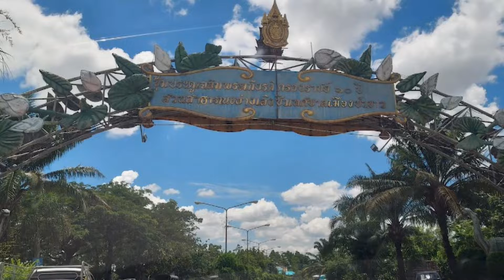2 ผู้สมัคร ส.ส.กาฬสินธุ์ ผละอกพลังประชารัฐ ซบสร้างอนาคตไทย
กาฬสินธุ์ // 2 ผู้สมัคร ส.ส.ผละอกพลังประชารัฐ ซบสร้างอนาคตไทย

2 ผู้สมัคร ส.ส.จากพลังประชารัฐออกจากอ้อมอก พรรคพลังประชารัฐเข้าพรรคสร้างอนาคตไทย มั่นใจปักธงที่กาฬสินธุ์ได้

วันนี้ (19 มิ.ย.) ที่หอประชุมกลางน้ำอ่างเลิงซิว อ.กุฉินารายณ์ พรรคสร้างอนาคตไทย ในโดยนายอุตตม สาวนายน หัวพรรค นายสนธิรันต์ สนธิจิวรงศ์ เลขาธิการพรรค นายสุพล ฟองงาม ประธานภาคอีสาน นายวิเชียร ชวลิตร รองหัวหน้าพรรค ได้เปิดตัวผู้แสดงจำนงเป็นผู้สมัคร ส.ส.ในนามพรรคสร้างอนาคตไทย ของจังหวัดกาฬสินธุ์ 2 เขตเลือกตั้งคือ เขต 3 นายจำลอง ภูนวนทา เขต 6 นายนิพนธ์ ศรีธเรศ

นายอุตตม กล่าวว่า “จากการลงพื้นที่ได้รับเสียงสะท้อนว่า ชาวอีสานกำลังเผชิญปัญหาหนี้สิน รายได้ตกต่ำ ข้าวของแพง ต้นทุนการผลิตสูง ซึ่งเป็นเรื่องที่ประชาชนคนไทยทั่วประเทศกำลังเผชิญอยู่ในขณะนี้ พรรคสร้างอนาคตไทยจึงขอประกาศยุทธศาสตร์ที่จะแก้ไขปัญหาดังกล่าว ภายใต้แนวคิด “ปรับ เติม เพิ่ม ลด” เพื่อแก้ไขปัญหานี้ กล่าวคือวันนี้คนไทยทั้งเกษตรกรและผู้ประกอบการ ต้องเผชิญกับปัญหาหนี้สินสะสมมายาวนาน โดยเฉพาะช่วงสถานการณ์โควิด  ดังนั้น สิ่งแรกที่ต้องทำคือ ปรับโครงสร้างหนี้ เพื่อลดภาระค่าใช้จ่ายดอกเบี้ยลง จากนั้นต้องเติมเงินทุนเพื่อให้นำไปดำเนินกิจการต่อ

ขณะเดียวกันก็ต้องเพิ่มแห่งรายได้ให้ประชานจากกิจกรรมที่ทำอยู่เดิมก่อนหน้านี้ และสุดท้ายต้องลดต้นทันการผลิตเพื่อสร้างผลกำไรให้มายิ่งขึ้น ซึ่งในปี  2565 นี้ ถือเป็นพายุเศรษฐกิจที่รุนแรงกว่าปี 2540 ที่ว่าเป็นฟองสบู่แตก แต่วันนี้ เรามีกุนซือใหญ่ที่จะแก้ไขปัญหาเศรษฐกิจ ซึ่งถือว่าเป็นเรื่องสำคัญอันดับหนึ่งของประเทศคือ ท่านสมคิด จาตุศรีพิทักษ์”

นายนิพนธ์ ศรีธเรศ ในฐานะ หัวหน้าทีม สร้างอนาคตไทย จังหวัดกาฬสินธุ์ กล่าวว่า “วันนี้พรรคสร้างนาคตไทย ได้เดินทางสายกลาง เพื่อดับไฟทางการเมือง มุ่งแก้ไขปัญหาเศรษฐกิจ มีผู้แสดงตัวเป็นผู้สมัคร ส.ส.ของพรรคคือ เขต 3 นายจำลอง ภูนวนทา เขต 6 คือตนเอง นายนิพนธ์ ศรีธเรศ ส่วนอีก 4 เขตเลือกตั้งกำลังสรรหาว่าที่ผู้สมัคร ส.ส.ที่มีความเหมาะสม

ซึ่งก่อนนั้นในการเลือกตั้งครั้งที่ผ่านมา ตนเองได้ลง ส.ส.ในนาม พรรคพลังประชารัฐ แต่วันนี้จะมาสมัครในนามพรรคสร้างอนาคตไทย ถึงใครจะว่าขายตัว ตนเองไม่สนใจ เพราะต้องการนำความสงบให้กับบ้านเมือง”